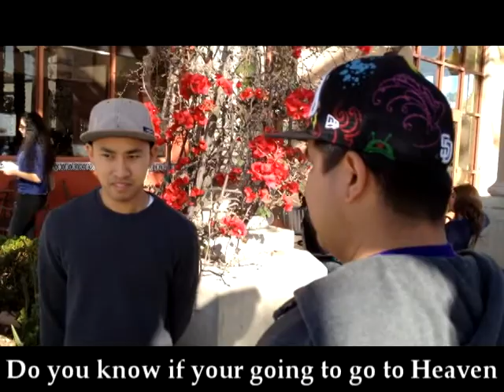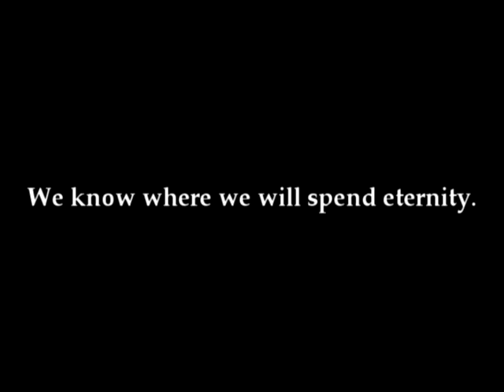End Of The World Survey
The purpose of this video is to gather the opinions of people concerning the end of the world. Not only to find out when they think the world might end, but rather to encourage them to think about what happens in the life after. Do you believe there is life after death? Is there a Heaven and a hell? We as Christians strongly believe that there really is a Heaven and there really is a hell. What determines where you will spend eternity is based solely upon one's faith in the Lord Jesus Christ as Savior. Jesus is the ONLY way to Heaven, and He made that way possible by dying on the cross to redeem us from every sin. He paid the price so that we can have the assurance of Salvation and spend eternity with Him in Heaven!